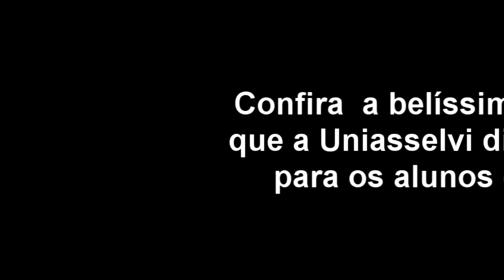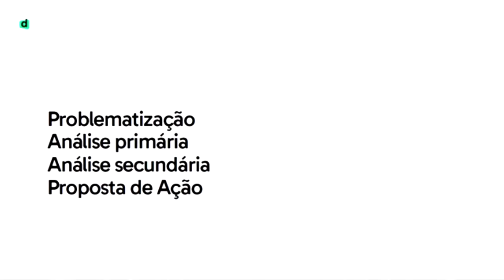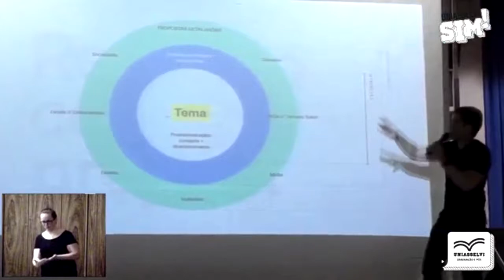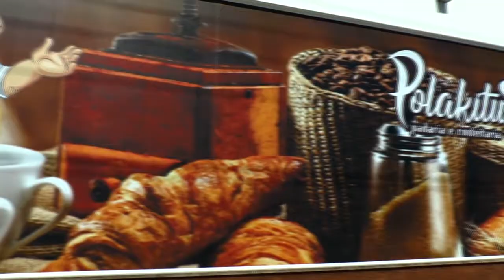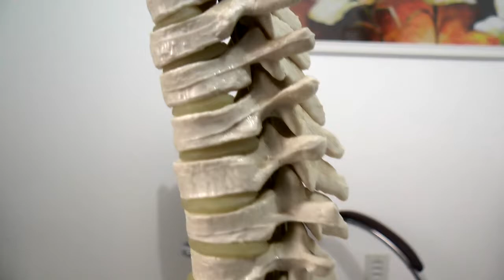LAGOA MAIS: Aprenda com a Uniasselvi como realizar uma boa redação para o ENEM.